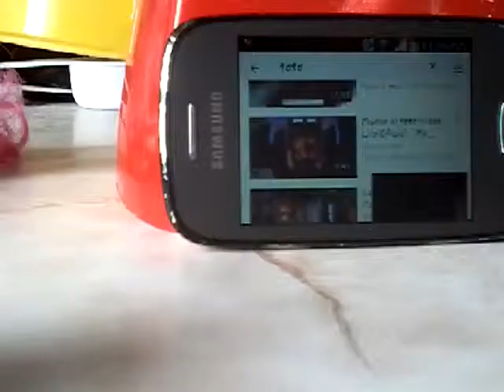Muebe el toto bailando con pinkiepie